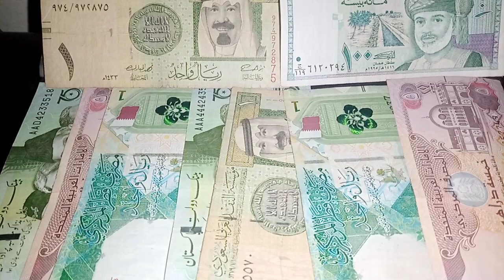iraqi dinar exchange rate / dinar is now international / rv update / iraq dinar exchange